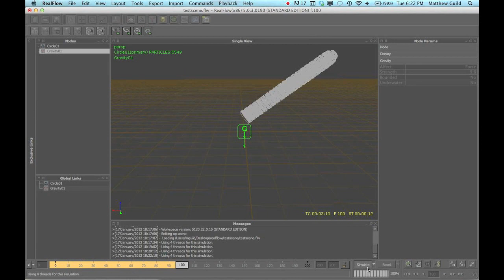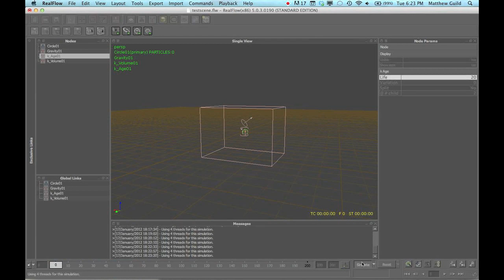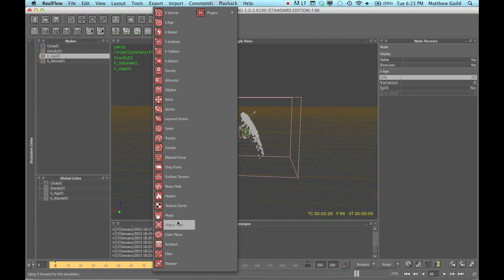Realflow Tutorial: Using Daemons to Control Particles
Learn how to control your particles